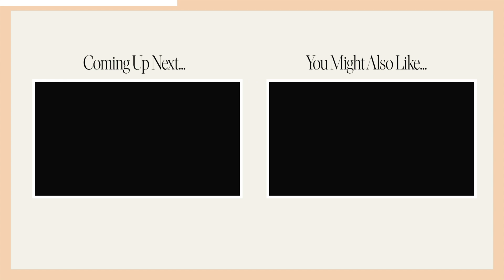The Starting Place for Change | Holly Furtick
We all have hardship in our lives, and it's not always easy to accept the situation we are in. It's much easier to pretend that everything is fine and just suffer alone. But when we are honest with ourselves and those that we trust, true healing can begin.

♥️ Holly